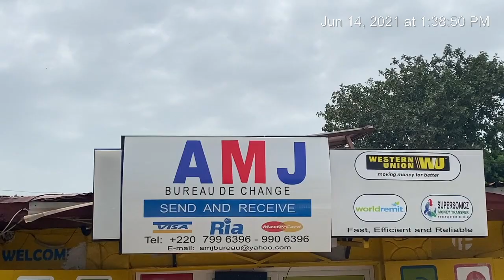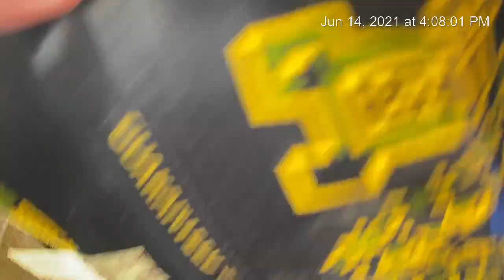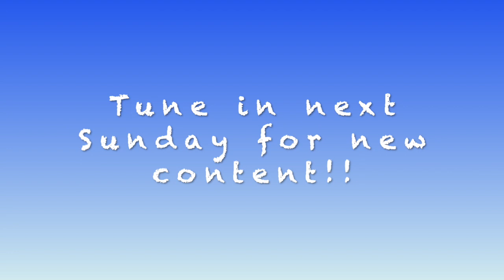Shopping for fabric in The Gambia!!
Join us on a new adventure this week as we go shop for fabric and get measured for custom made outfits!